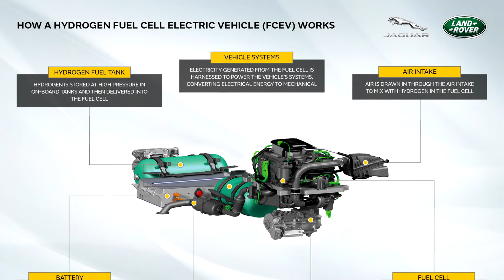Jaguar Land Rover Hydrogen Fuel Cell Concept (2021) Exterior Interior Driving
2021 Jaguar Land Rover Hydrogen Fuel Cell Concept seem from outside and inside.